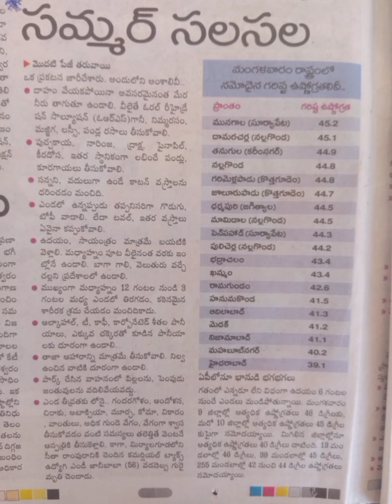సమ్మర్ లో పాటించాల్సిన జాగ్రత్తలు.